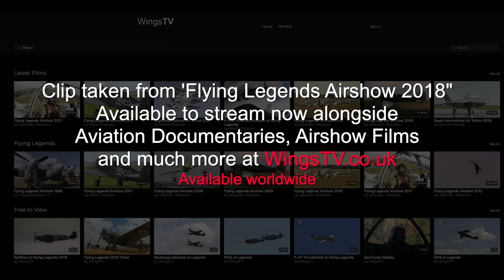A sky full of Spitfires - the Flying Legends tail chase. Sound ON!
This is one of the things that makes the Flying Legends Airshow so special, the sight and glorious sounds of the Spitfire tailchase!
Subscribers to WingsTV.co.uk will be able to see the official film of the Airshow as well as 14 other Flying Legends Airshow Films amongst more than 100 hours of Aviation Content